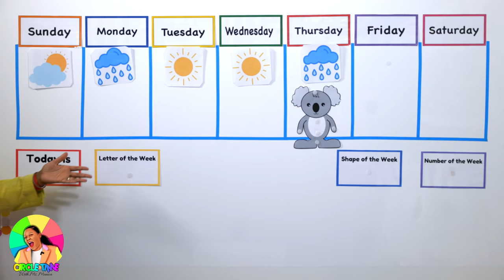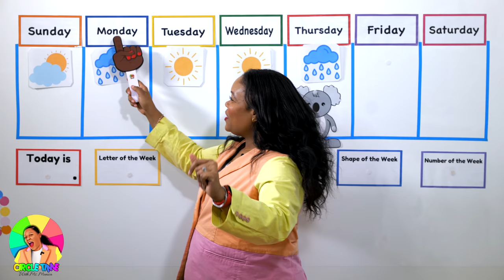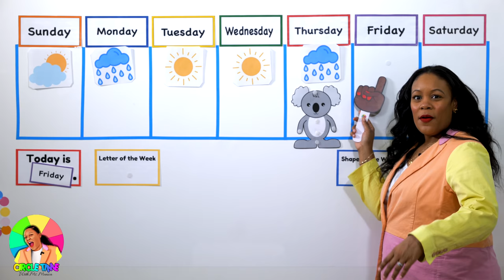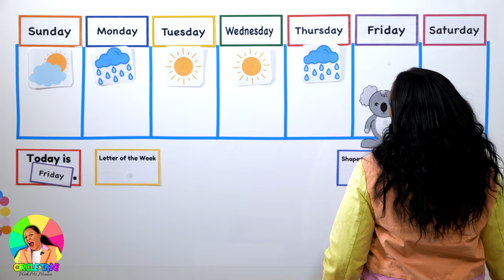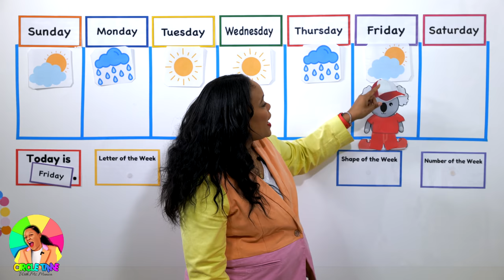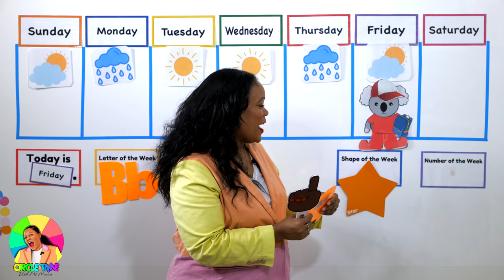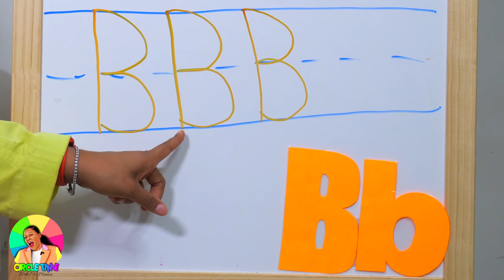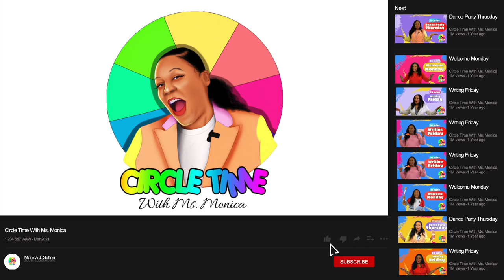Friday - Preschool Circle Time - Letter Bb (4/30/21)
Virtual Preschool Lesson - Letter Bb Circle Time - Writing Friday

Happy Friday!  It's our last day of season 4.  Today we'll practice writing or tracing letter Bb.   Happy Learning!

Letter of the Week - Bb
Shape of the Week - Star

Season 4 will run from March 22nd - April 30th.  Our seasons are 6 weeks long.  Tune in every weekday morning for circle time during Season 4 of Circle Time.  A new video will drop at 8AM EST Monday-Friday.

More Preschool Learning From Ms. Monica:

1.  Ms. Monica's Preschool Worksheets

2.  Ms. Monica's Virtual Preschool Program